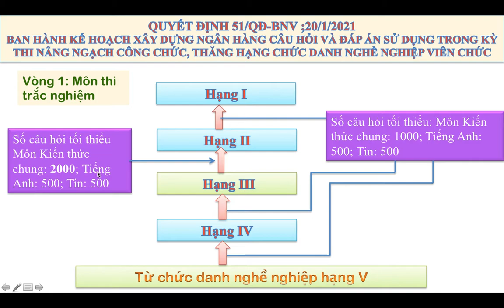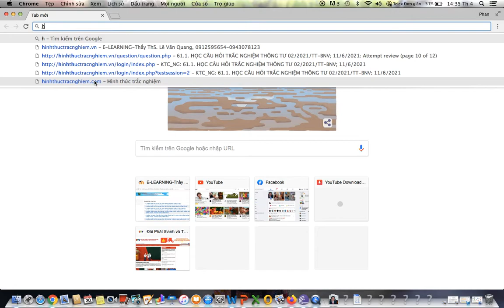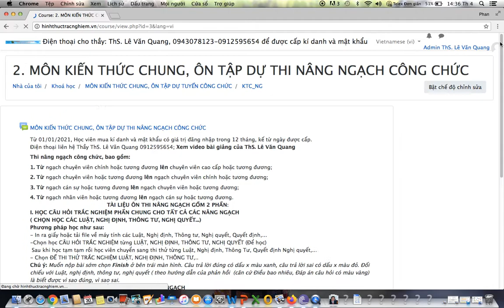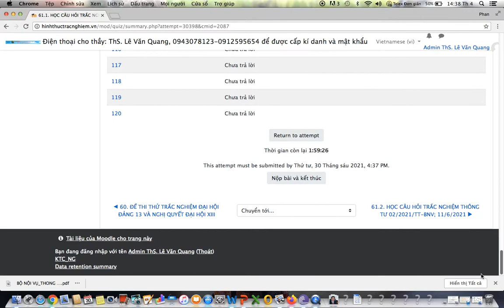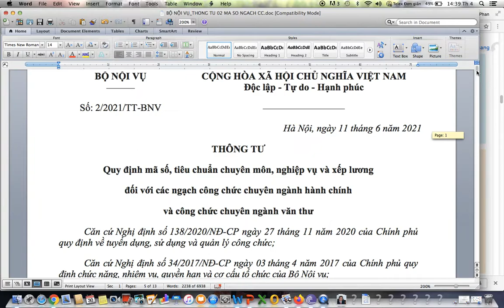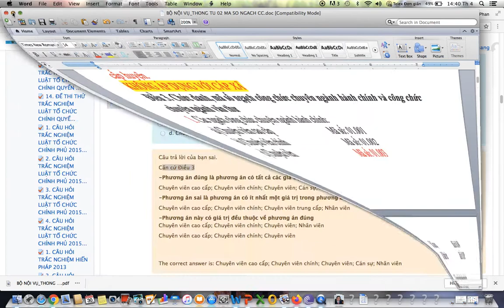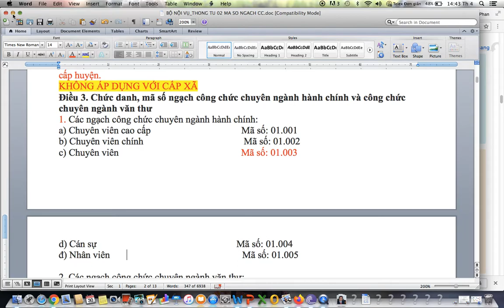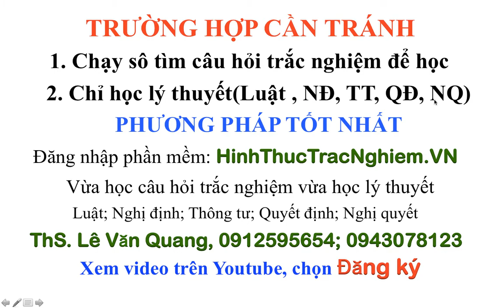QUYẾT ĐỊNH 51/QĐ-BNV ;20/1/2021; Tối thiểu câu hỏi TRONG KỲ THI THĂNG HẠNG VIÊN CHỨC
QUYẾT ĐỊNH 51/QĐ-BNV ;20/1/2021; yêu câu số lượng tối thiểu câu hỏi
TRONG KỲ THI NÂNG NGẠCH CÔNG CHỨC, THĂNG HẠNG  VIÊN CHỨC